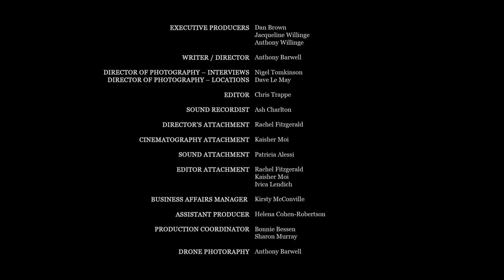Filming Our Future - Mark Daniels, Ascot Kayaking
The Ascot Kayak Club is taking a new focus on athletes with a physical disability. Mark Daniels, who lives with a physical disability himself, helps run the program. It enables athletes access to the water to learn a new skill in an inclusive environment.